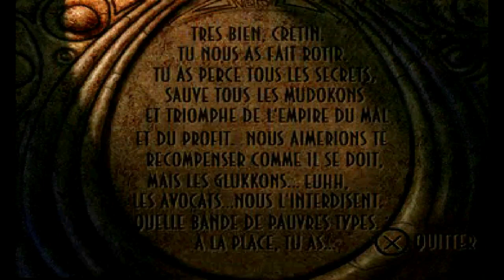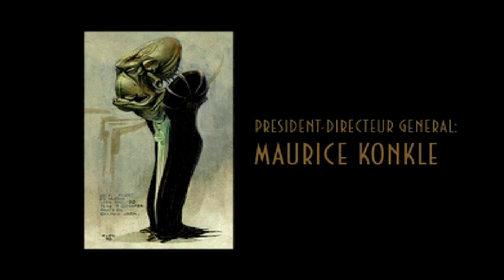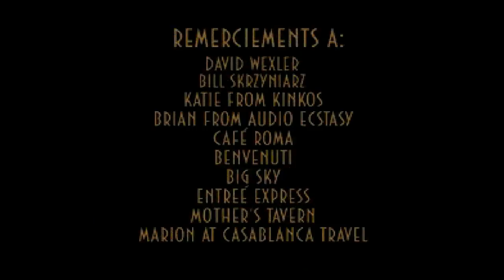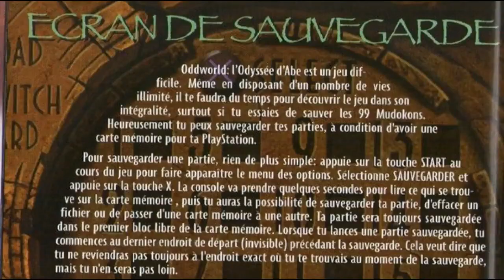Totalement rien à voir - al. joue à L'Odyssée d'Abe - Partie 5 : Par le pouvoir du Shrykull !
Pour le Bonus de Noël de cette année, Al vous fait découvrir un troisième jeu de son enfance : Oddworld : l'Odyssée d'Abe.

A la fois plus difficile et plus long que les jeux de ses précédents Let's Play, celui-ci continue de lui donner du fil à retordre malgré les années !